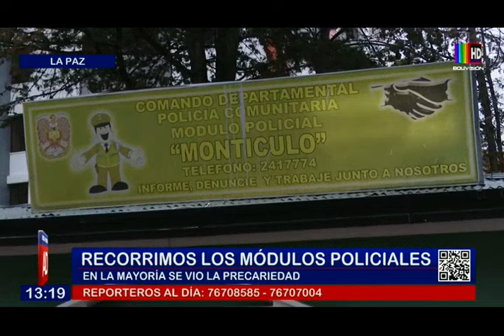¿Son suficientes? Recorrimos los módulos policiales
En la mayoría de los módulos, se observó la precariedad y al menos dos efectivos en cada una.